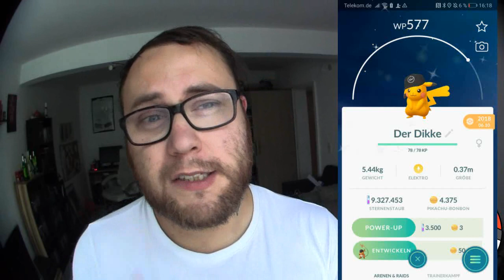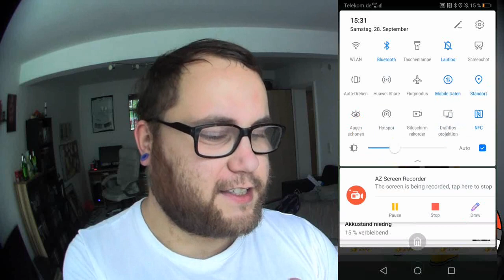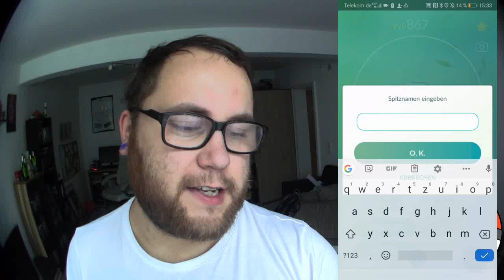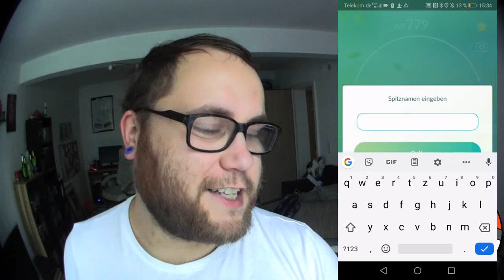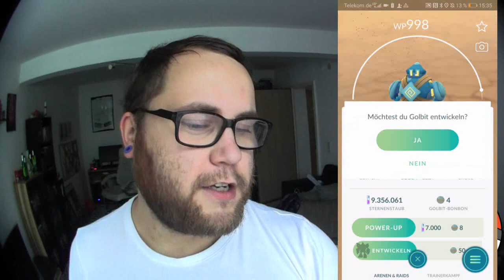DER Pilz DIE Stachelbeere & DER Buttergolem | Pokémon GO Deutsch # 465